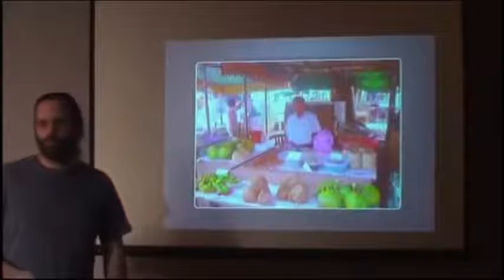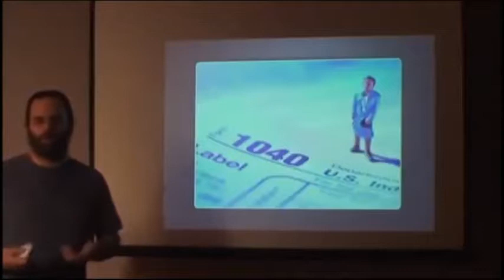[CE QU'IL SE PASSE SUR TERRE] 3/3 QUE FAIRE 5/5-5 se détacher de l'argent (stfr)